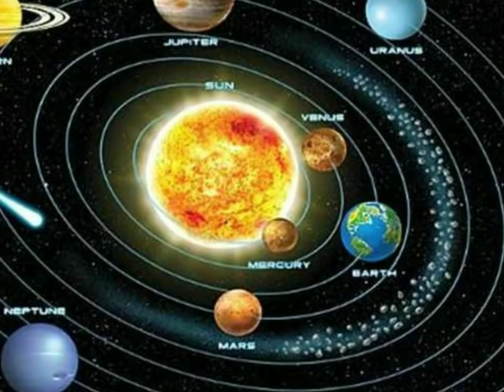Makar ♑ rashi 1_7 January 2019 rashifal । मकर राशि 'जनवरी 2019' का पहला सप्ताह बेहद खास है rashifal.